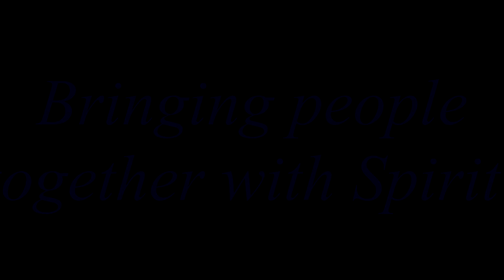VIRGO: What Do I Need Read FM -NM Dec 2019 = A REBEL Chooses Love for Truth & Integrity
A What do I Need Read for VIRGO Sun, Moon, & Rising signs for  Full Moon in Gemini to New Moon in Capricorn. (12/12/19 - 12/26/19)
These are general reads focused on what you "NEED" to address, alchemize, forgive, let go, release. etc. this waning moon cycle.